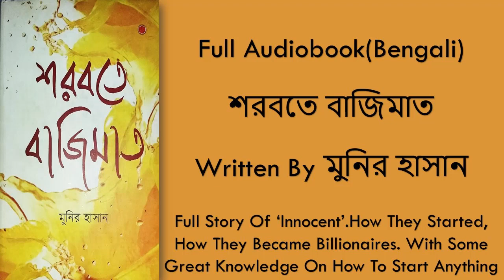শরবতে বাজিমাত।Written By Munir Hasan|Success Story Of "Innocent"|Bengali|LIFEORT Audiobooks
HI, Hope You Enjoyed The Audiobook. So, When I Upload Audiobooks. You Become The First Person To Hear It.

[Tip]: Read Books. It Will Change Your Mind And Also Will Refresh Yourself. If You Don't Have Enough Time Because Of Heavy Schedule, Make Sure When You Are Stuck On A Traffic Jam Or KInd Of A Boring Place You Can Maximize Your Time By Hearing Audiobooks For 10 to 15 Minutes At Once.

Also You Can Make A Routine That Today I Will Hear 10 Minutes, Tomorrow I Will Hear 15 Minutes. Thus You Can Build Up A Habit. And This Habit Will Make Your Life Much Better

বই পরার অভ্যাস গড়ে তুলুন। নিজের জীবনকে আরও সুন্দর করে সাজিয়ে তুলুন। আপনার আজকের এই একটি উদ্যোগ আপনার ভবিষ্যৎ কে করবে আরও সমৃদ্ধ।